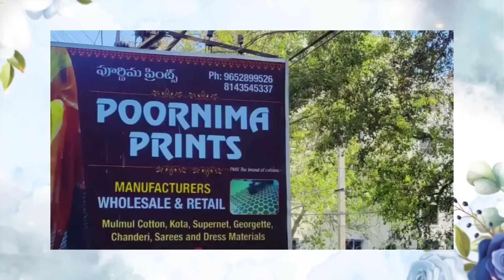Latest fancy sarees Jute Silk Soft silk sarees Budget Friendly